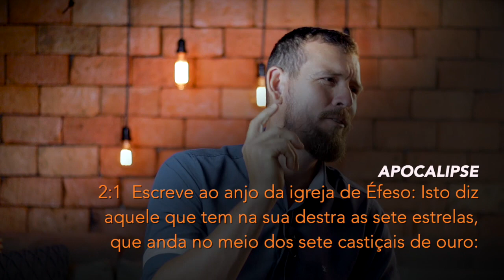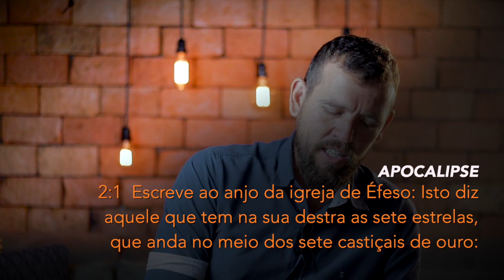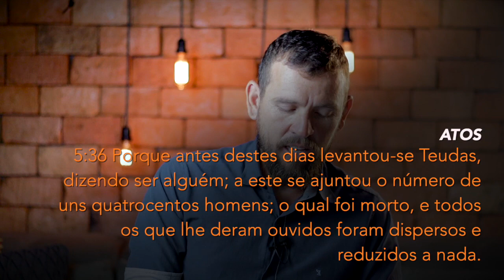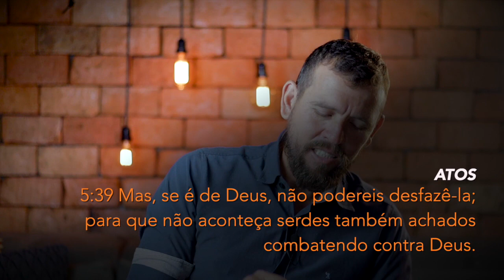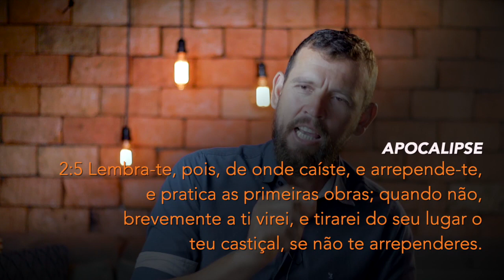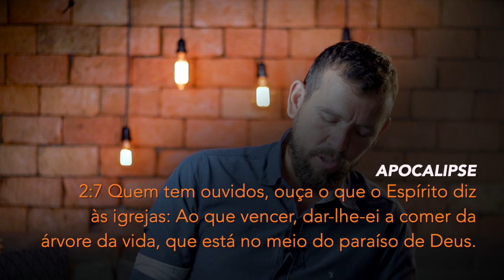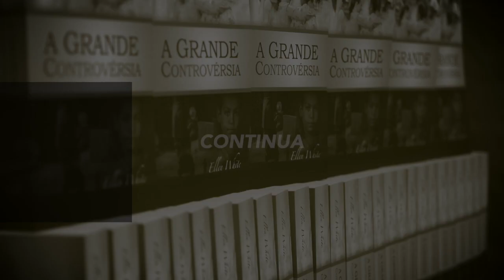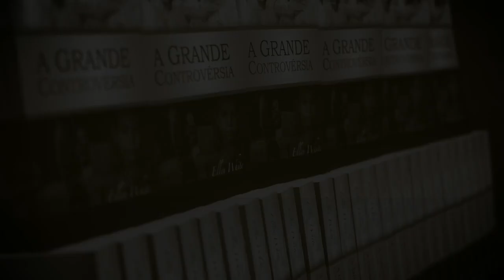(416) - SEMINÁRIO DE APOCALIPSE - A IGREJA DE ÉFESO E A FIDELIDADE DE ESMIRNA - PARTE 1/2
APOCALIPSE 2:5 Lembra-te, pois, de onde caíste, e arrepende-te, e pratica as primeiras obras; quando não, brevemente a ti virei, e tirarei do seu lugar o teu castiçal, se não te arrependeres.

Doações..

CRÉDITOS:
Apresentação: Silverino Küll
Produção executiva: Silverino Küll
Imagens, Direção e Edição: Raphael Aguiar